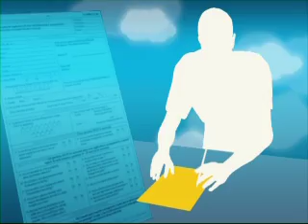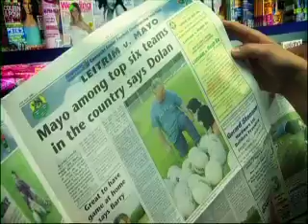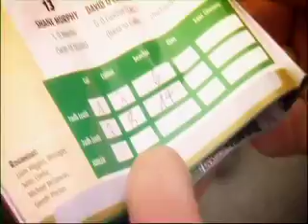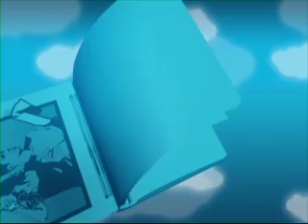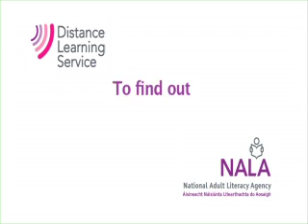RUG 1 Programme 1 - Going to a GAA Match Part 2